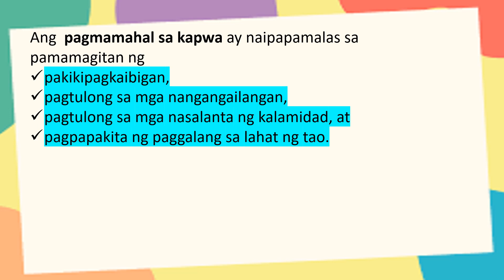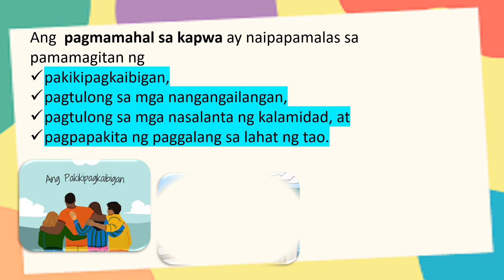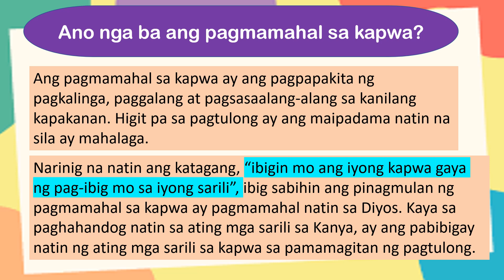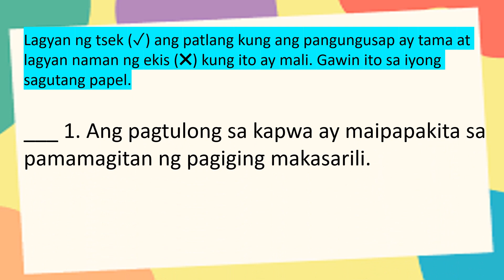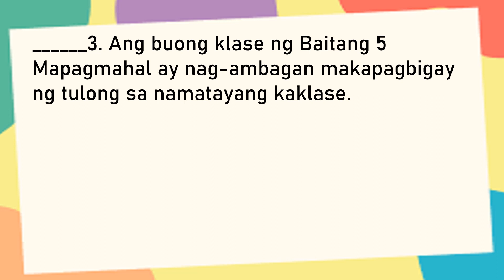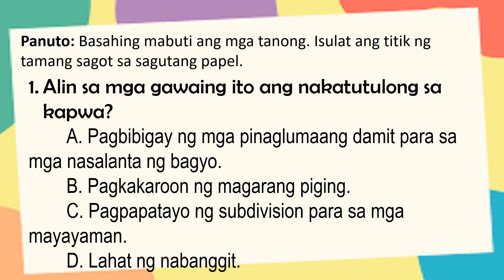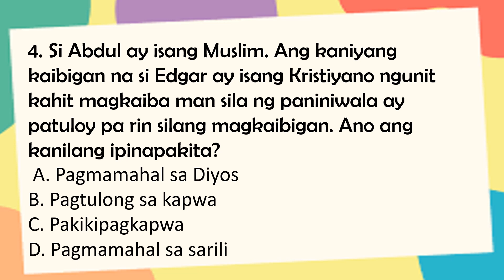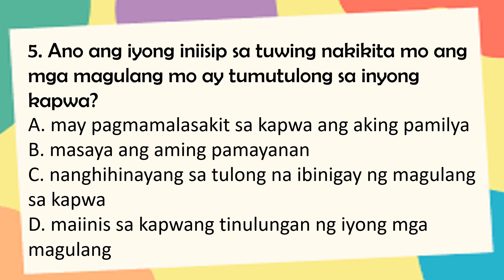ESP Q4 WK 1 2 PAGMAMAHAL SA KAPWA wid audio